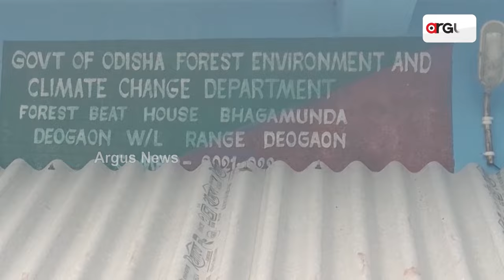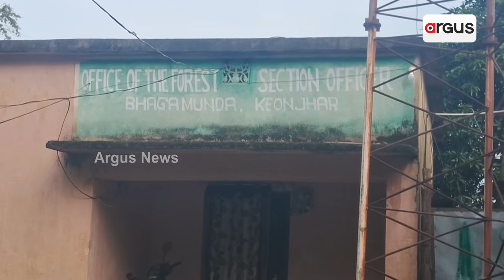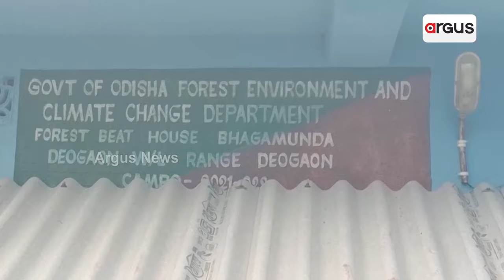ଜଙ୍ଗଲ ସୁରକ୍ଷା ଆଇନର ଖୋଲାଖୋଲି ଉଲ୍ଲଘଂନ || Forest Protection Act || Violation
କେନ୍ଦୁଝର ଜିଲ୍ଲାରେ ଜଙ୍ଗଲ ସୁରକ୍ଷା ଆଇନର ଖୋଲାଖୋଲି ଉଲ୍ଲଙ୍ଘନ । ନଷ୍ଟ ହେଉଛି ଏକାଧିକ ମୂଲ୍ୟବାନ ଦାମୀ ଗଛ, ଚୁପ୍ ବସିଛି ବନ ବିଭାଗ । ଆନନ୍ଦପୁର ବନଖଣ୍ଡ ଦେଓଗାଁ ରେଞ୍ଜ ଭଗାମୁଣ୍ଡାରେ ଜିଲ୍ଲା ଖଣିଜ ପାଣ୍ଠିରୁ ନିର୍ମାଣ ହେଉଛି ରାସ୍ତା । ମୂଖ୍ୟ ରାସ୍ତା ଠାରୁ ଇଣ୍ଡିଆ ସାହି ପର୍ଯ୍ୟନ୍ତ ରାସ୍ତା ନିର୍ମାଣ କରୁଛି ଜଣେ ଠିକାଦାର ।